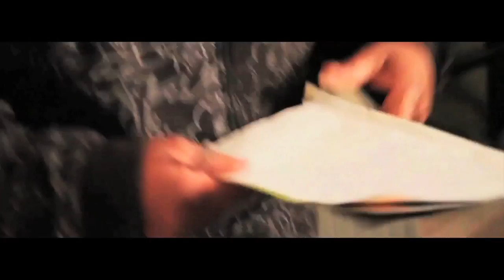DJ Duke & Shabaam Sahdeeq Studio session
From The Upcoming Project From DJ Duke (Assassin) "Here Comes The City Brother" Coming Out On 2013...
Follow DJ Duke !!!